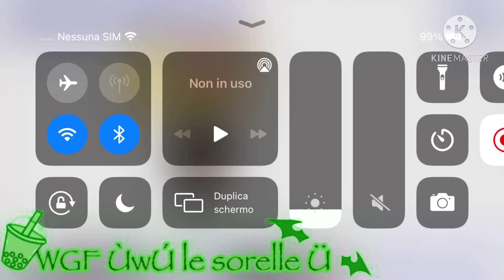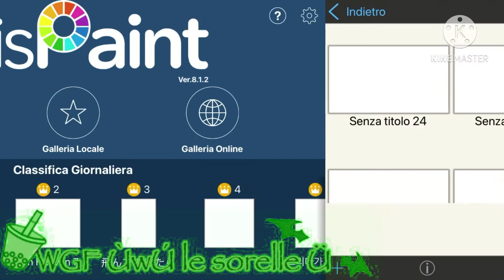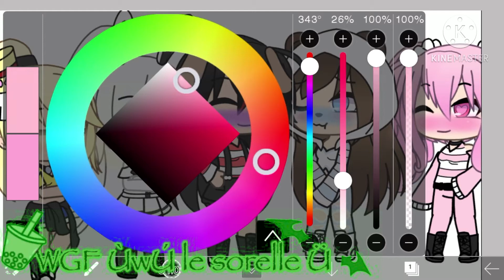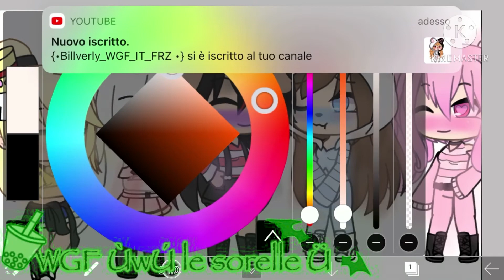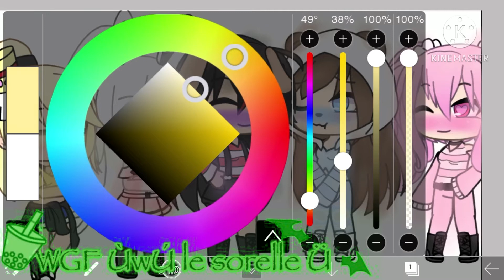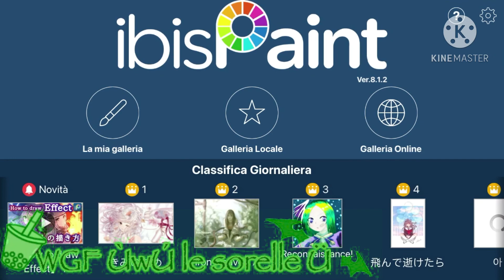Sfondo con Rachy,roby,pinky,Jenny e Lara ( fatto pure video )